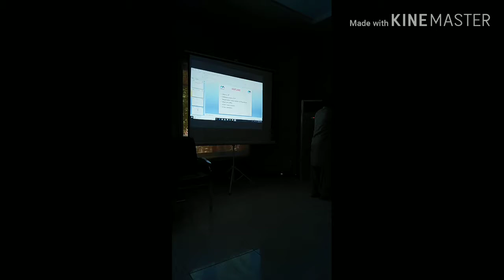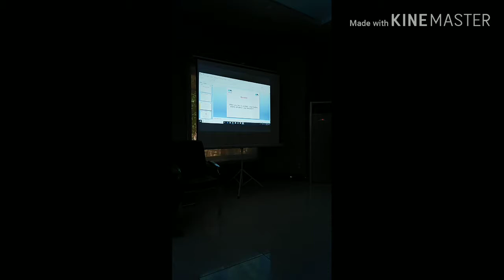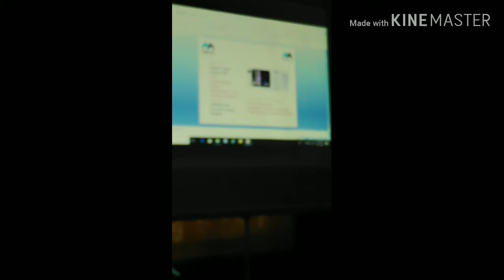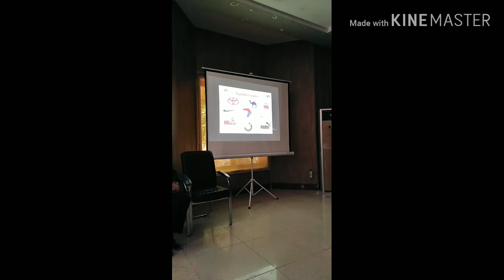Lecture delivered by Barrister Ch Saad Nasrallah on intellectual property laws